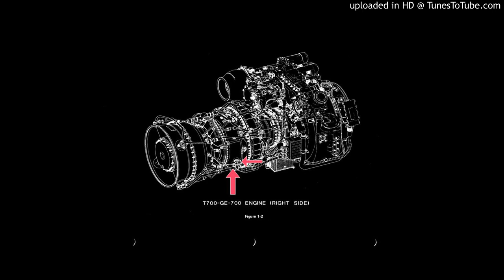escha - ???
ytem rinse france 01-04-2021